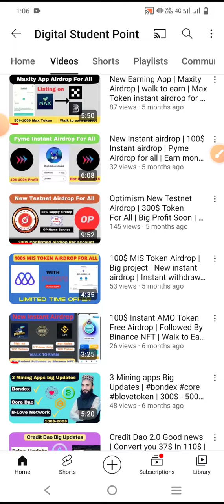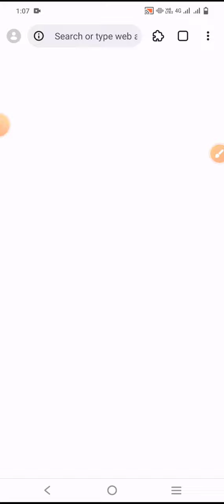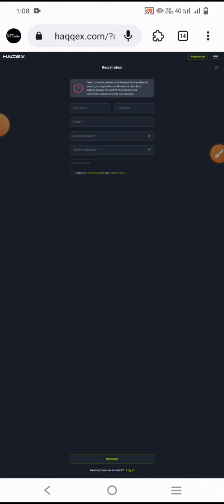Pegasus + Islamic Coin Big Updates | 1000$ Profit Possible